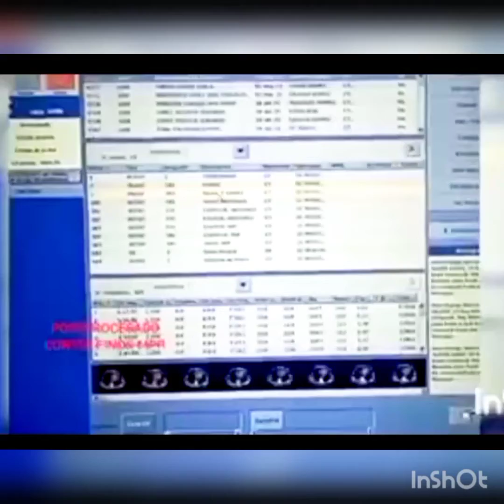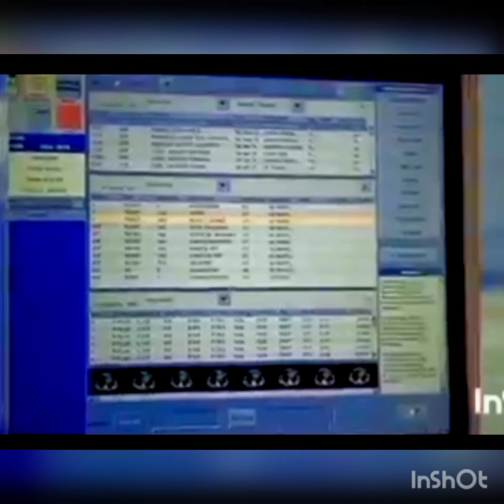Reformateo MPR Tomografia Abdomen Simple G.E 16 cortes